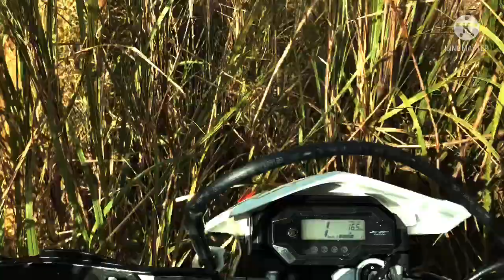STARBUCKS KAPIHAN TRAIL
Last Trail for 2021.